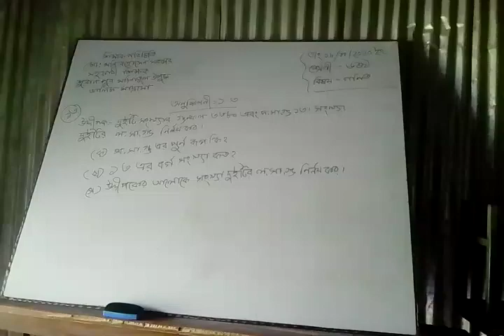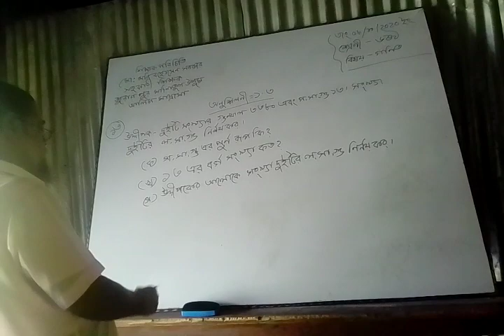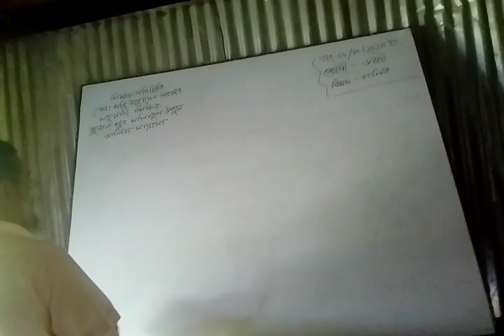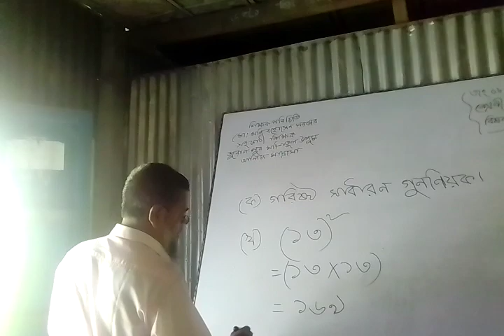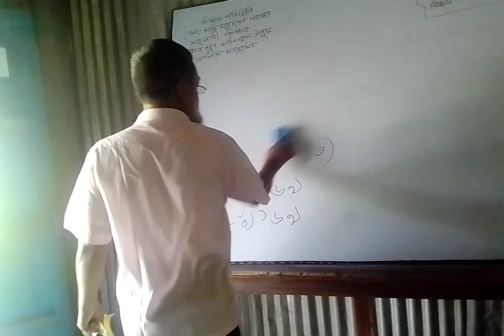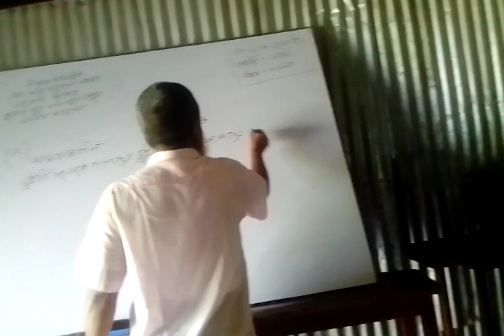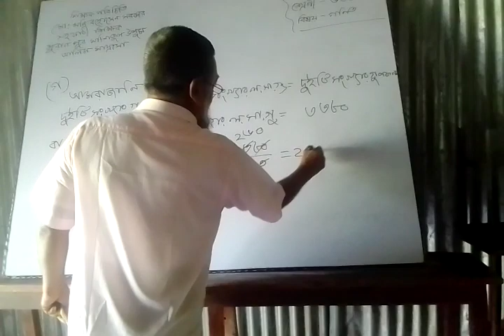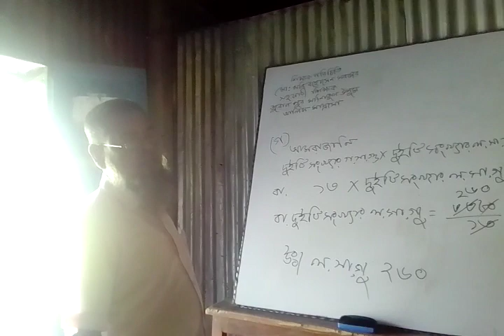মোঃ- মনির হোসেন, সহকারী জুরানপুর মদিনাতুল উলুম সিনিয়র আলিম মাদপ